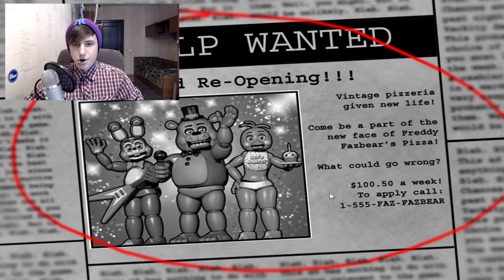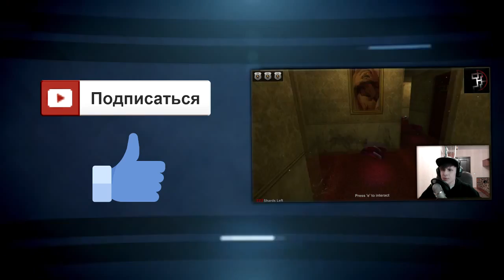САМАЯ СТРАШНАЯ ИГРА | Five nights at freddy's 2